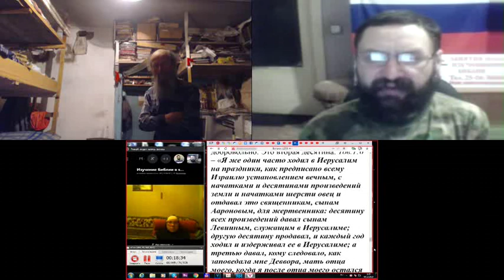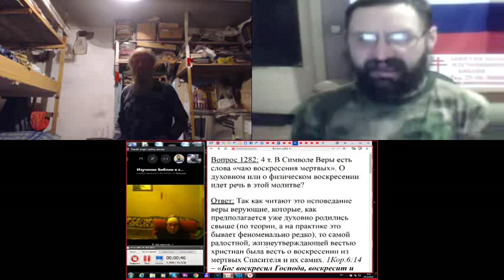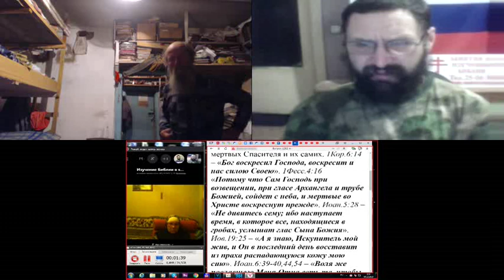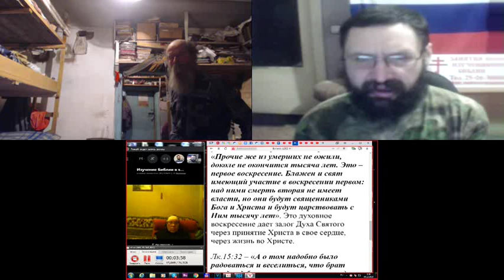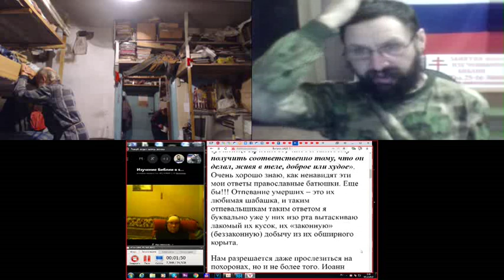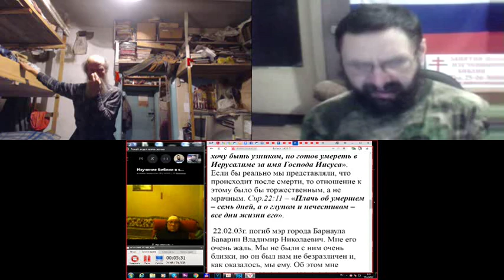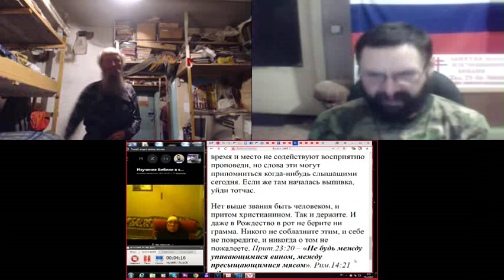Послесловие к утренней молитве. 05. 12. 2019